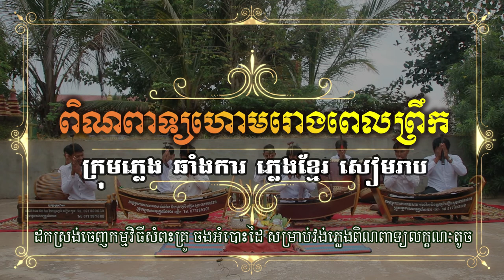ពិណពាទ្យហោមរោងព្រឹក + Pin Peat Homrong Pel Prek Kraonai full + ปิ่นพรหอมโรงพรี + ក្រៅណៃ២ជាន់ពេញសាច់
មានទទួលភ្លេងការ ភ្លេងពិណពាទ្យ ឆៃយ៉ាំ របាំ ភ្លេងមហោរី ចៅមហា ធុងបាស់
 និងមានបង្រៀនភ្លេងការ ភ្លេងពិណពាទ្យ ព្រមទាំងសេវាកម្មផ្សេងៗទៀតផងដែរ។
ទូរស័ព្ទលេខ : 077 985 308 | 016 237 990

អាស័យដ្ឋាន ភូមិវាល សង្កាត់ គោកចក ក្រុង-ខេត្ដសៀមរាប ។
ពិណពាទ្យហោមរោងពេលព្រឹកនៅខេត្ដសៀមរាប ត្រូវបានដកស្រង់ចេញពីកម្មវិធីសំពះគ្រូ ចងអំបោះដៃបង្កក់សិរី ប្រស់ព្រំ ដល់សិស្សថ្មីទើបរៀនចប់ហោមរោងលើកដំបូង ដើម្បីបំពេញល័ក្ខថា ពួកគាត់បានក្លាយជាអ្នកភ្លេងពិណពាទ្យពេញលេញហើយ ក្រោមការបង្រៀនពីគ្រូត្រឹមត្រូវតាមក្បួនច្បាប់ពីបុរាណមក។ ការរៀបចំកម្មវិធីនេះគឺត្រូវបានរៀបចំតាមធនធានលទ្ធិភាពដែលមាន លក្ខណៈតូចតាច ដែលមានការចូលរួមគ្រប់សិស្សដែលបានរៀន និងអ្នកដែលរួមចំណែកផ្សេងៗក្នុងកិច្ចការនេះ។ កម្មវិធីនេះប្រព្រឹត្ដទៅនៅថ្ងៃអាទិត្យ ៦កើត ខែបុស្ស ឆ្នាំជូត ទោស័ក ពុទ្ធសករាជ ២៥៦៤ ត្រូវនឹងថ្ងៃទី ២០ ខែធ្នូ ឆ្នាំ ២០២០ នៅសាលាឆទានខាងត្បូងភ្នំក្រោម ខេត្ដសៀមរាប ដែលមាន លោកគ្រូ នឿន ឆាំងការ ជាអ្នកបង្ហាត់បង្រៀន នឹង លោក សាម វ៉ាន់សៃ ជាអ្នកផ្ដល់ជាឧបករណ៍សម្រាប់ប្រើប្រាស់ផងដែរ។ សម្រាប់ការលេងទៅ ប្រហែលជាមិនសូវពិរោះទេ ដោយសារភាគច្រើនជាសិស្សទើបចេះថ្មីៗ និងមានការភ្លេចភ្លាំងខ្លះ ដូច្នេះយើងសង្ឃឹមថា លោកគ្រូ អ្នកគ្រូ សាស្ដ្រាចារ្យ   អ្នកលេងភ្លេងអាជីព យាយតា ពុកម៉ែ បងប្អូន និងប្រិយមិត្ដទាំងអស់ ខន្ដីអភ័យទោស  ផ្ដល់មតិយោបល់ ដើម្បីស្ថាបនា និងគាំទ្រផ្ដល់កម្លាំងចិត្ដឲ្យពួកយើងខិតខំបន្ដទៀត ក្នុងការចួលរួមអភិរក្សថែរក្សាសម្បតិ្ដវប្បធម៌មួយនេះឲ្យកាន់តែមានអាយុបន្ដយូរអង្វែងសម្រាប់កូនចៅជំនាន់ក្រោមបានស្គាល់ ដឹង ឬអាចផ្សព្វផ្សាយបន្ដសម្រាប់ប្រទេសផ្សេងៗទៀតលើសាកលលោកបានដឹងផងដែរ។
ប្រគុំដោយក្រុមភ្លេង ឆាំងការ ភ្លេងខ្មែរ ខេត្ដសៀមរាប
តន្រ្ដីករចូលរួមមាន
១. លោកគ្រូ នឿន ឆាំងកា  (គងវង់ធំ)
២. លោក នឿន វណ្ណា        (រនាតធុង)
៣. លោក អឿន ស្រីរ័ត្ន      (ស្រឡៃណៃ)
៤. លោក គុណ គុំ               (រនាតឯក)

៥. លោក  សូរ សំណាង      (រនាតឯក)
៦. លោក  ខុម ធីរ៉េន          (រនាតដែក)
៧. លោក គង់ ស៊ីថន           (ស្គរសម្ភោរ)
៨. លោក  ណន នឹត            (គងវង់តូច)
៩.កុមារា ម៉ៃ សំបូរ             (ស្គរធំ)
ChhangKa Pleng Khmer Siem Reap
There are some service as music, Pin Peat, Chai Yam, Maori music, Chao Moha, Speaker in Event And there are music lessons, Pin Peat music as well as other services as well.
Address: Veal Village, Sangkat Kork Chak, Siem Reap Province.
Pin Peat Hom Rong During the morn in Siem Reap, this video was taken from the program to salute the teacher, tie the hand thread, sprinkle holy water for new students who just finished the Hom Rong for the first time to qualify that they have become full Pin Peat musicians under the teaching From the right teacher according to the ancient rules. The program is organized according to the small resources available to all students and participants. This program had been taken place on Sunday, December 20, 2020 at the southern resting house  of Phnom Krom, Siem Reap province, with Mr. Noeun Chhangkar as the trainer and Mr. Sam Van Sai as supporter. who also provide tools for use. As for playing, it may not be so sweet because most of them are new students and there is some forgetfulness, so we hope that all teachers, professors, professional musicians, grandparents, parents, siblings, and all the fans, apologize for the inconvenience. Build and support, encourage us to continue our efforts to participate in the preservation and preservation of this cultural property for a long life for the next generation to know or can spread to other countries around the world. Well.
Performed by Chhang Kar Pleng Khmer Band, Siem Reap Province
Participating musicians
1. Teacher Noeun Chhangka      (Kong Vong Thom)
2. Mr. Noeun Vanna                     (Roneat Thong)
3. Mr. Oeun Srey Roth                  (Sralai Nai)
4. Mr. Kon Kom                             (Roneat Ek)
5. Mr. So Samnang                       (Roneat Ek)
6. Mr. Khom Thiren                       (Iron Roneat)
7. Mr. Kong Sithon                        (Samphor Drum)
8. Mr. Non Nith                              (Kong Vong Toch)
9. Child Mai Sambo                      (Big Drum)